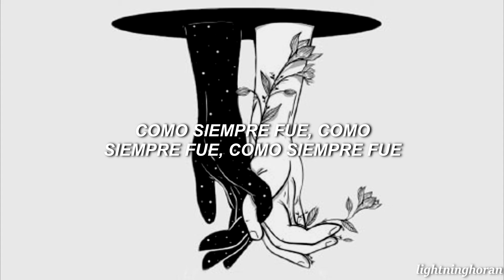Aqualung ft. Kina Grannis - To the wonder; sub español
as it always was ⏳

lyrics:

There's a song we sing
Elemental sound
Where it all begins
It can draw you in
Drag you out
But it's hard to hear
That distant voice
Oh it would ring so clear
If we could only tune out the noise

To the wonder

There's a song you know
If you listen close
It will always be
As it always was (as it always was, as it always was)
Elemental sound
Running underneath it all

To the wonder
To the wonder